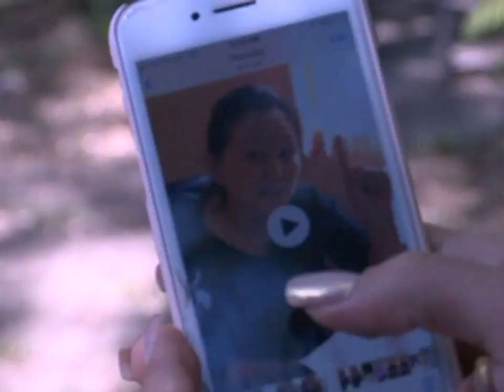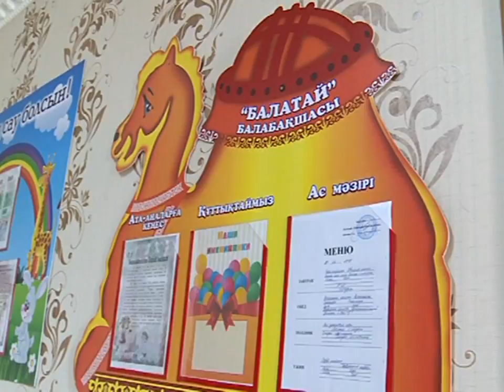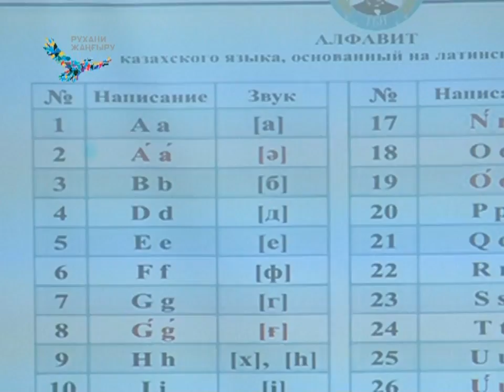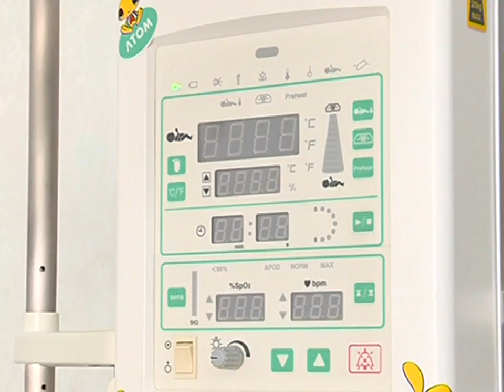20/06/2018 - Новости канала Первый Карагандинский